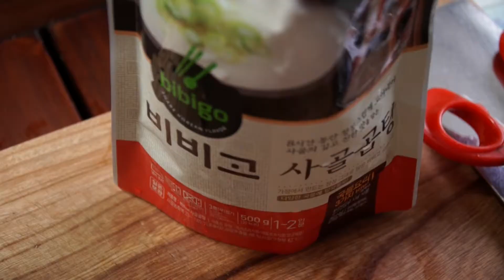잃었던 입맛 돌아와요 !열무김치로~!!!~ / Young Summer Radish Kimchi - Korean Homecook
Introducing Korean cuisine.